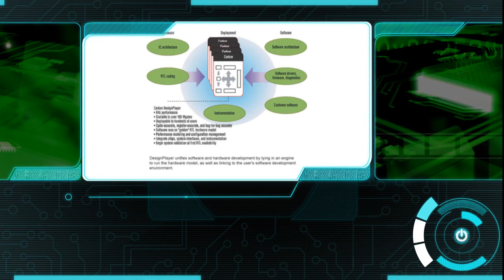Carbon Design Systems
Bill Neifert, CTO and Founder of Carbon Design Systems, predicts a new generation of high-performing devices based on MIPS' Aptiv™ cores.